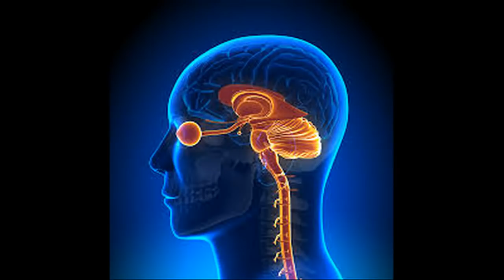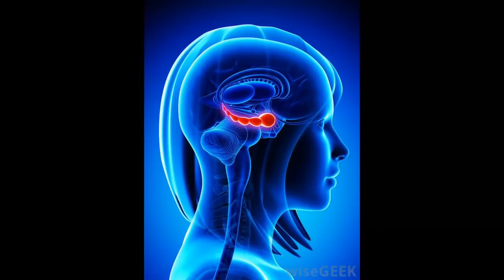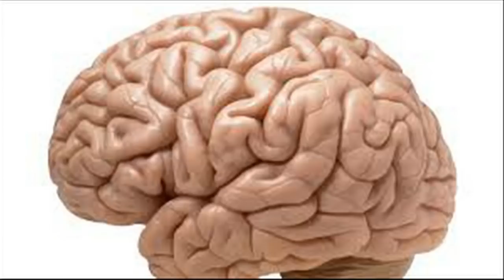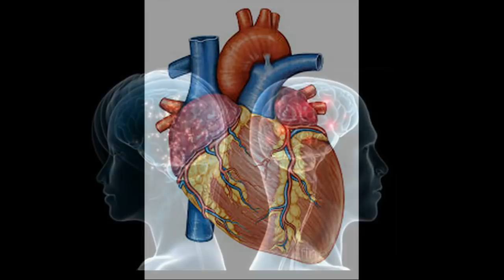మీ మెదడు గురించి కొన్ని నిజాలు //Shocking unknown facts of Brain facts in telugu Telugu info media